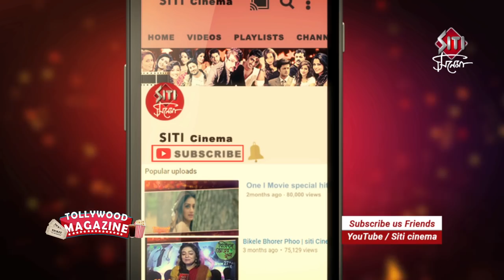Sonar pahar | Movie Shooting | Parambrata | Tanuja | Jisshu | Arunima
Sonar Pahar is a Bengali film that revolves around a mother and his son. Directed by Parambrata Chatterjee. Featuring Tanuja , Jisshu Sengupta , Arunima Ghosh.